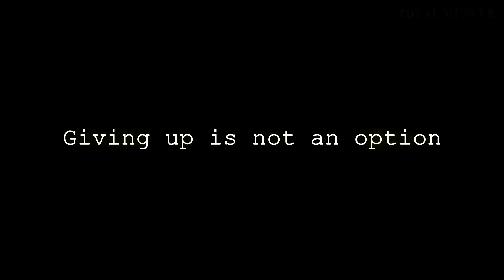Zlatan Ibrahimovic | Motivation ● Workout ● Comeback Of Legend 2017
Because lions don't compare themselves to humans

zlatan ibrahimovic best  football moments, motivation, fights, goals, funny moments